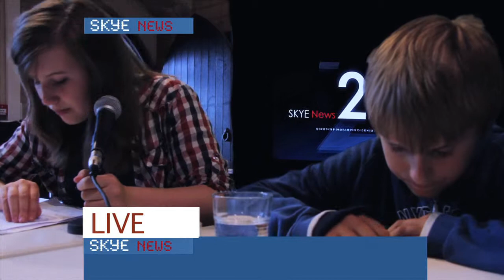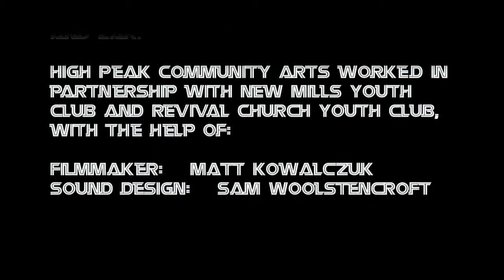Super Chowder Short Cut